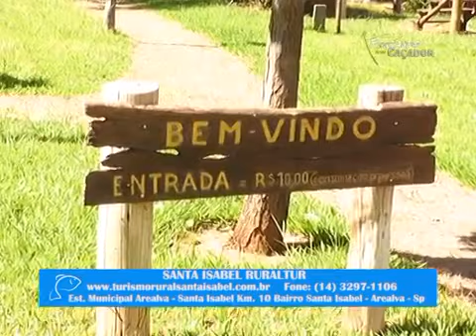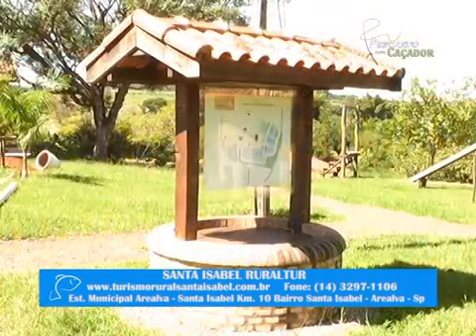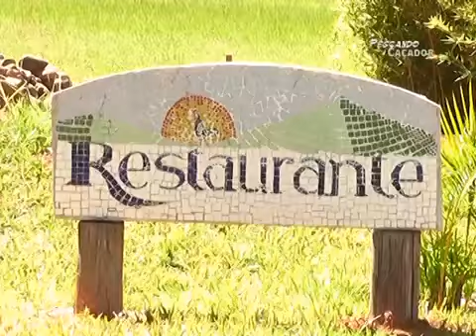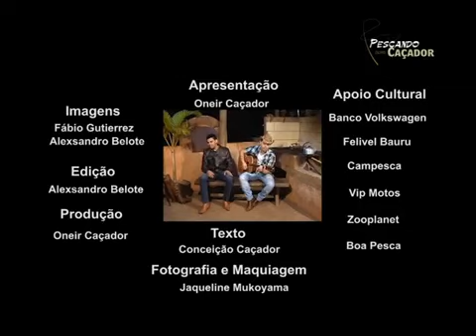Programa Pescando com Caçador 31/12/2023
-Santa Izabel Pesqueiro
-Apresentação, produção e Parceria: Oneir Ap. Caçador